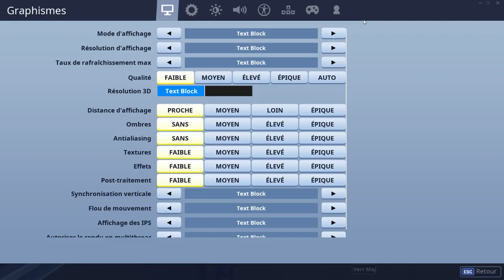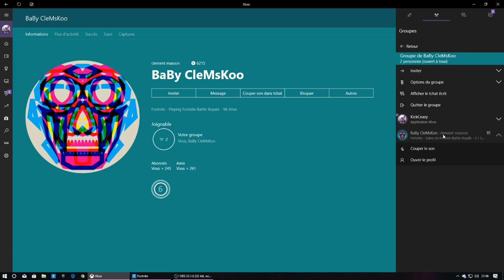Live venez tous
Venez parler trkl oklm les gars sans prise de tete oklm